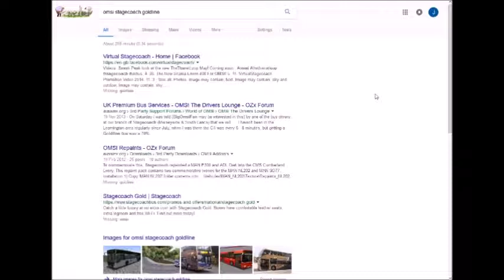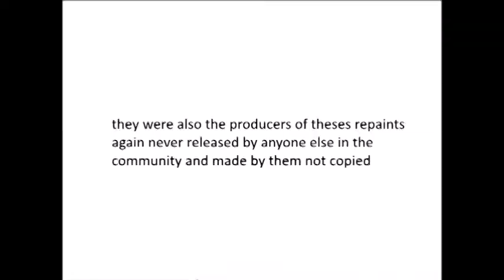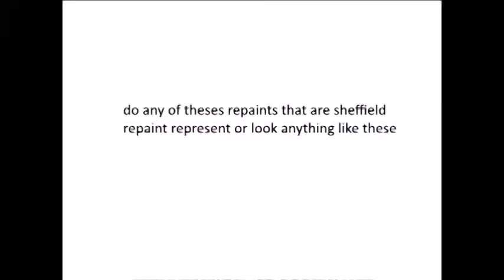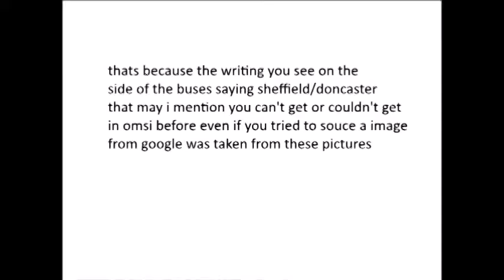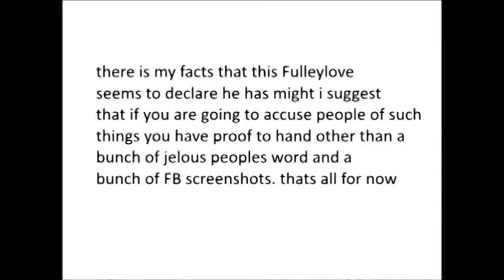The Truth unveiled Part 4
a insight into the youtube video posted by Fulleylove mocking, people with disabilities/defects but in reality sitting behind a discord finding it funny. also the truth surrounding the 30%-40% fasts that are complete jargan about Omsi_modzz